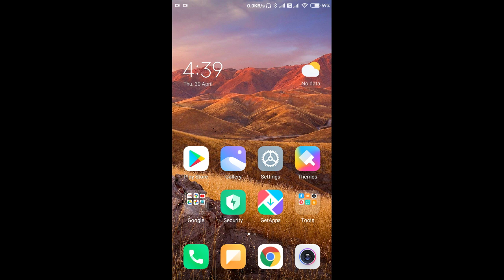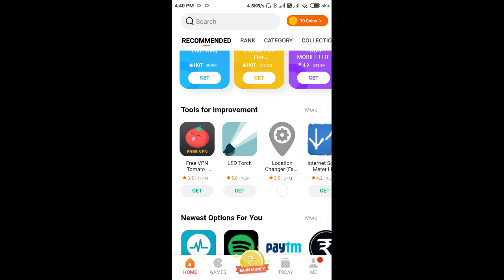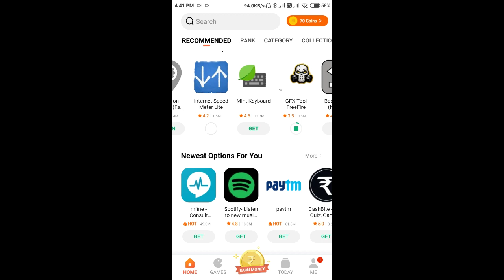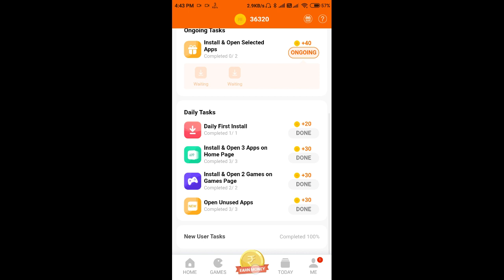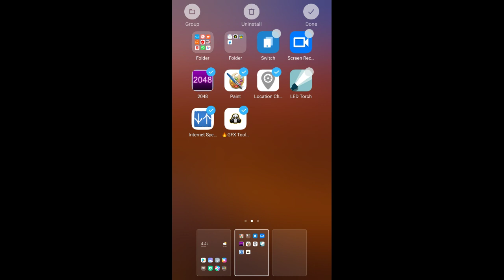Getapps Waiting Problem In MI GetApps Solution In Hindi Full Detail Latest Trick 2020 | Udit Saini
Namaskar dosto aap sab ka swagat hai aaj ki nayi aur kamal ki video me jisme mene aap sab ko ye bataya hai ki mi get app me waiting problem ko kase fix kr sakte hai.

हेलो दोस्तो। अगर आपको नए अपडेट में Coins करने में कोई समस्या आ रही है। तो आप मुझे WhatsApp, या  Email पर Screenshot भेज दे। आपकी समस्या हल करने कि पूरी कोशिश कि जाएगी ।

धन्यवाद।

(10)Something Wrong With Your Account And Couldn't Check Device Security Info